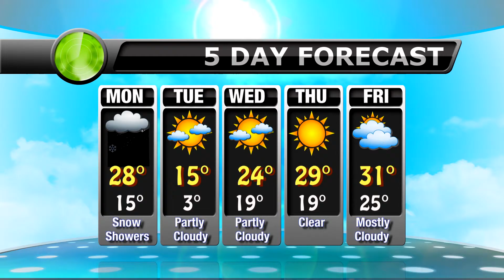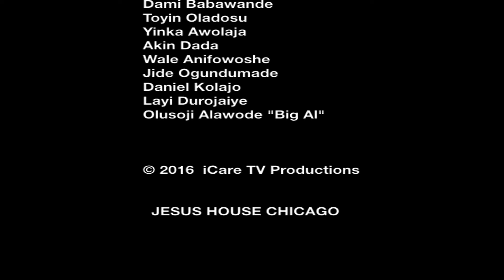iCare News JAN.10TH.16-JHC